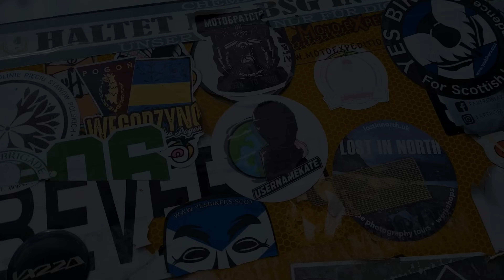The Adventure on the Royal Enfield Himalayan 411s in Derbyshire continues! / EP2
Hey Everyone,

In this video, I share my experience of green laning in Derbyshire with my partner Mike. We both rode a Royal Enfield Himalayan 411, a versatile bike that can handle any terrain.
I'm not a natural offroader as you know, but I wanted to challenge myself and see the beautiful scenery of Derbyshire.

Mike was my guide and he showed me some of the toughest green lanes in the area. It was a struggle, but also a lot of fun!

Watch the video to see how we did and what I learned along the way.

Usernamekate 🏁

P.S

BIKESURE MOTORCYCLE INSURANCE - For all your insurance needs OR call direct on 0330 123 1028 for the best price (QUOTE USERNAMEKATE )

CANARY MOTORCYCLE TOURS - For information on an ARRAY of tours including Gran Canaria and Slovenia

CUSTOM FIT GUARDS - These are the plugs I use during every ride. Mine are the CF AUTO V2s.